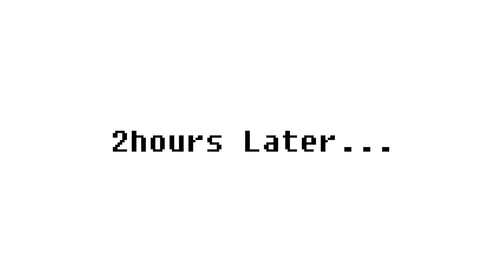88 Leafeon ep3